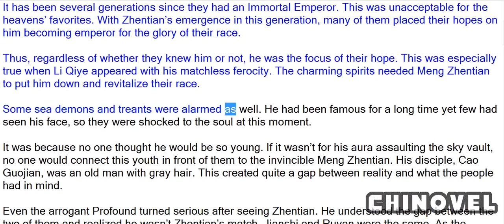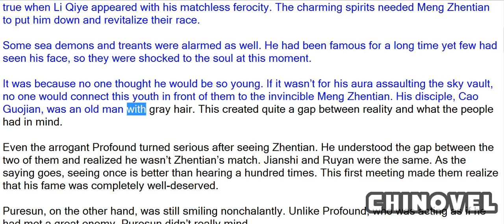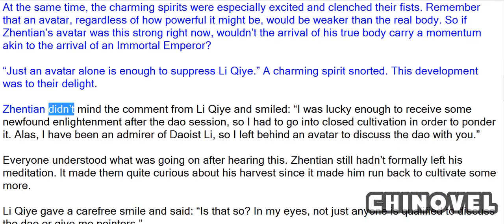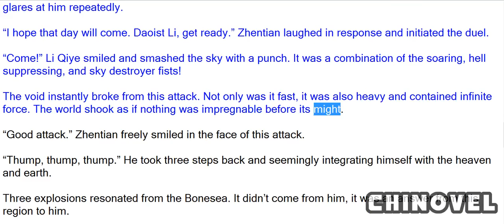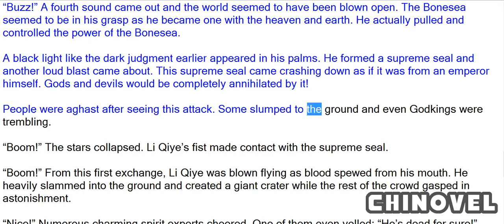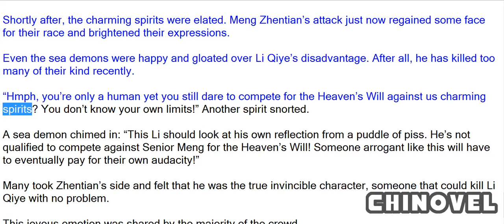Emperor's Domination, Chapter 1398 Zhentian Taking Action